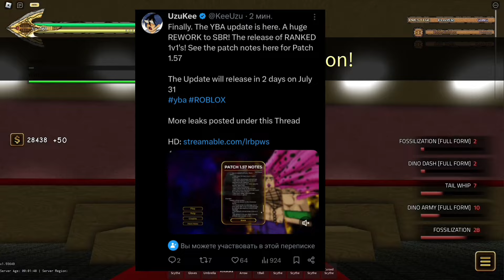ЗАВТРА ОБНОВА В ЮБЕ! НЕ БАЙТ!